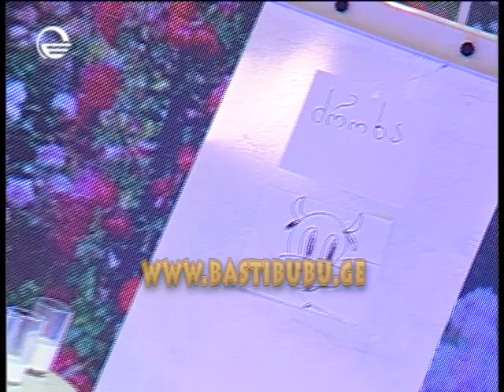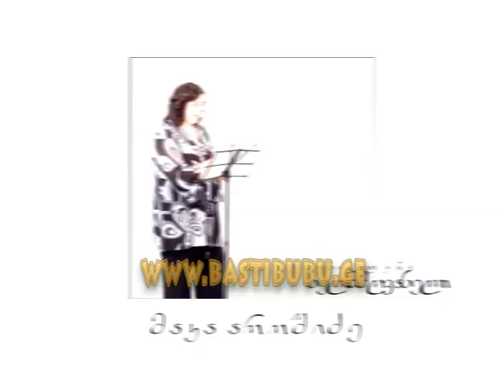გადაცემა ბასტიბუბუ– 19 ივლისი